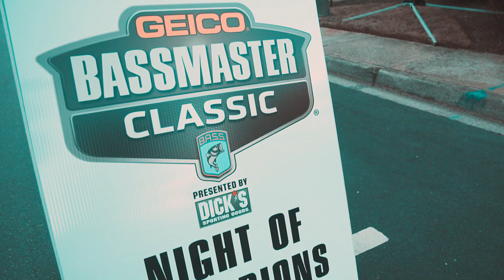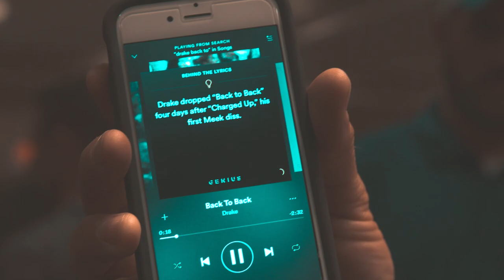BMP Fishing: The Series | Lake Hartwell Driven by Go RVing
BMP Fishing: The Series | Lake Hartwell, takes us to the 2018 Bassmaster Classic.  This is the Super Bowl of bass fishing, and without question, the biggest event in the sport.  Watch here and get an inside and behind the scenes look at what its like to compete in the Bassmaster Classic!

— Brandon Palaniuk is all in on the professional bass fishing tournament trail. At the age of 30, he has done more than most fishermen have done in a lifetime. After winning the BASS Nation National Championship, which gave him a berth into both the Elite Series and the 2011 Bassmaster Classic, there was no looking back. Now a 3x Bassmaster Elite Series Champion and 8x Bassmaster Classic Qualifier, the dream lives on!

— Due to the postponing of the Sabine River Elite event the Grand Lake edit will be out next.